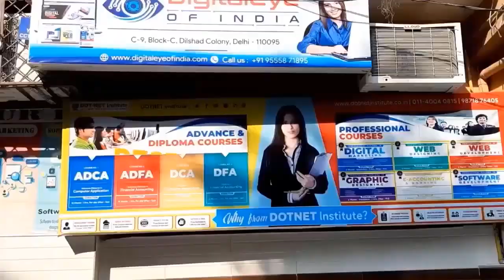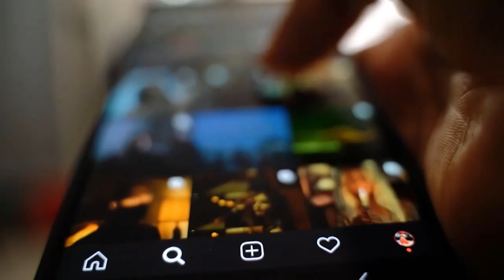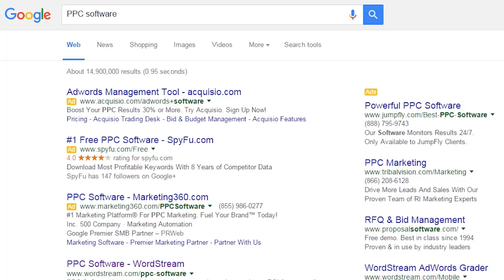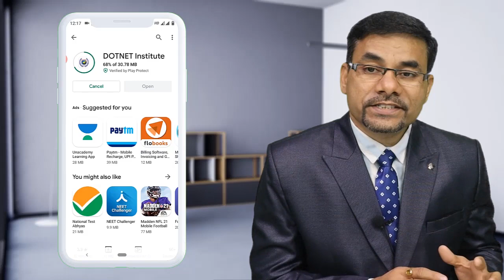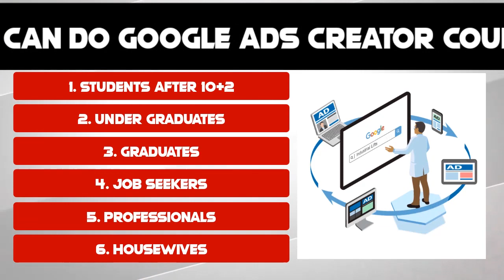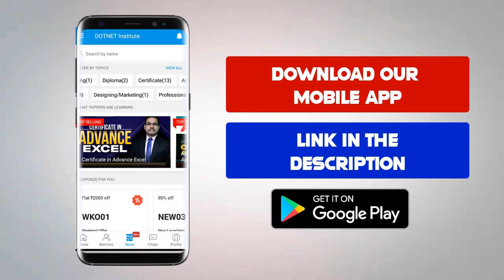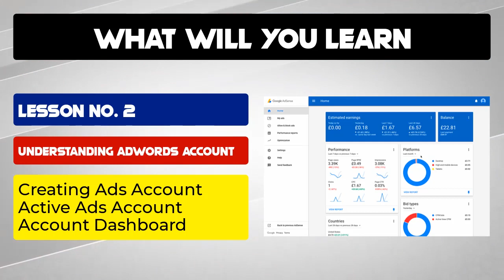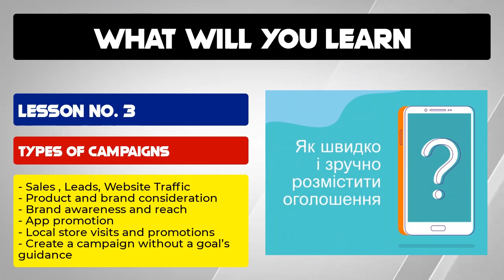Google Ads Course | Google Ads Tutorials for Beginners | In-demand skills | DOTNET Institute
This is most in-demand skills in computer or digital marketing fields if you learn these skills you will get a job or work from home easily.

Thanks

DOTNET Institute

Surendra Gusain
DOTNET Institute